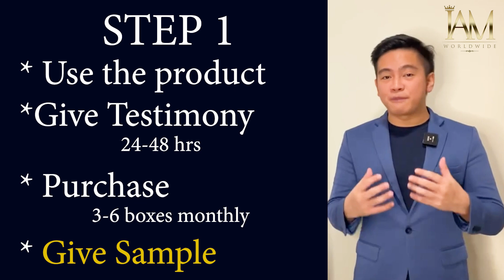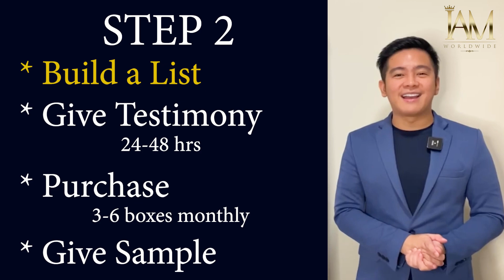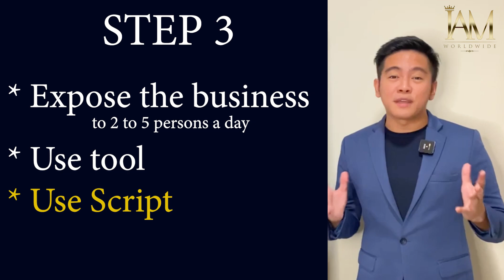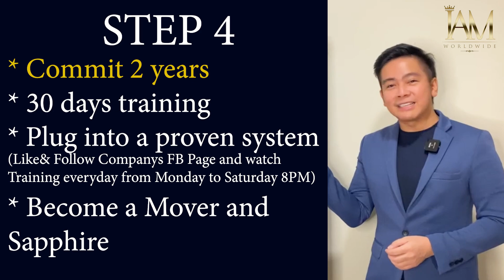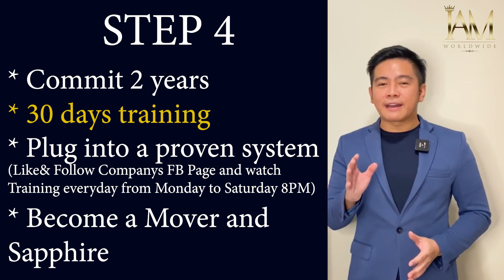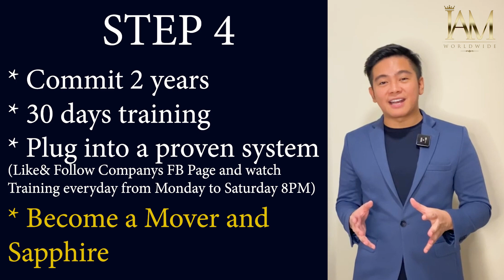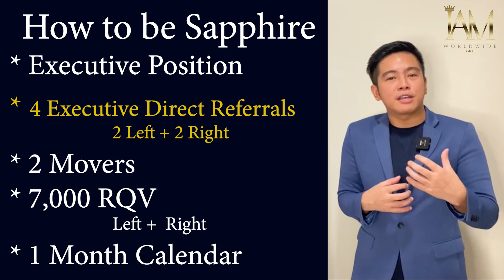SUCCESS F4RMULA IAM WORLDWIDE